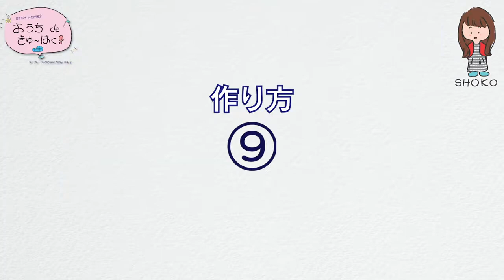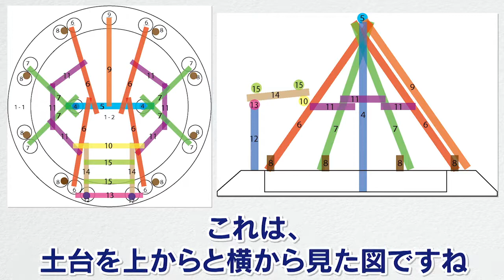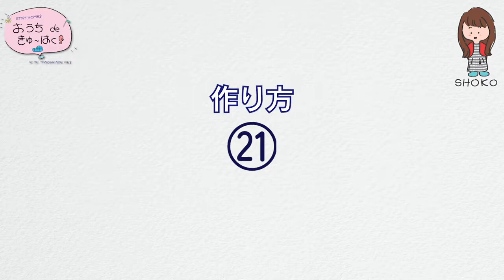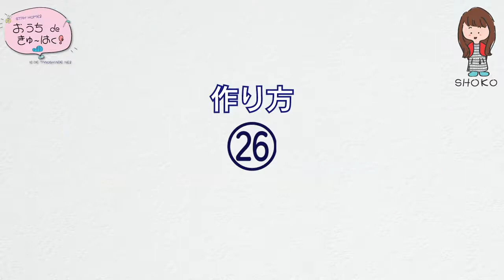Ep. 12 Miniature Korean-style Pit Dwelling Papercraft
English, Chinese, and Korean subtitles are available for these videos. Please click on the gear icon on the bottom-right corner for closed captions.
本视频提供英文，中文和韩文字幕，请使用字幕功能进行切换。
本視頻提供英文，中文和韓文字幕，請使用字幕功能進行切換。
이 영상에는 영어, 중국어, 한국어 자막이 있습니다. 자막을 설정해 관람해 주십시오.